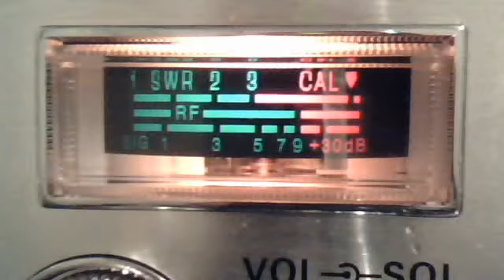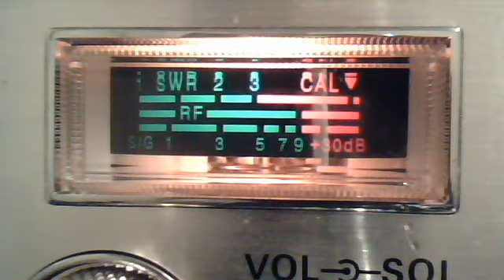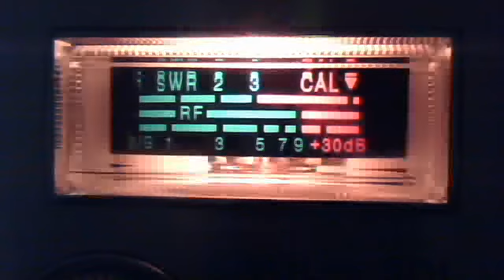3 tenn August 19, 2012 10:16 AM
3 tenn August 19, 2012 10:16 AM